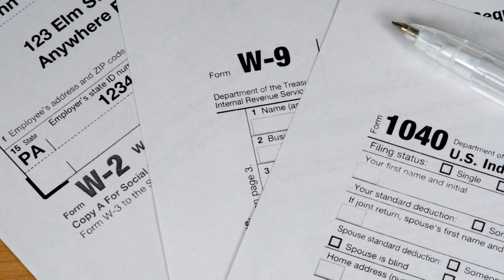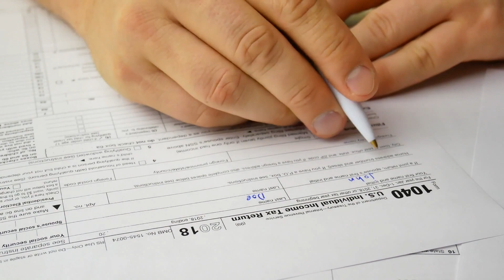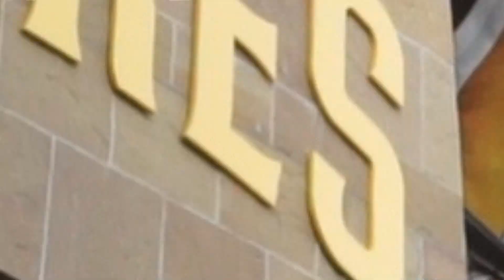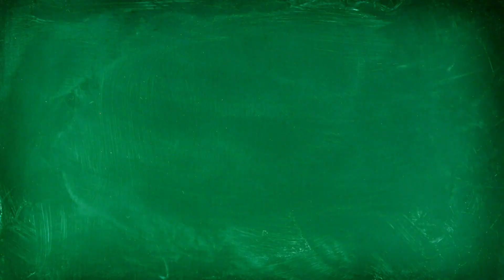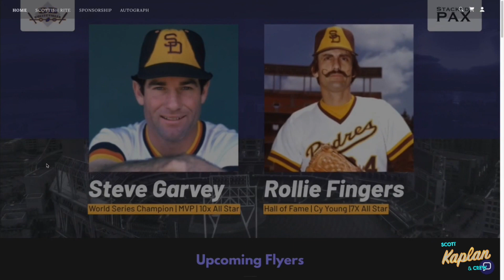We are broadcasting from Caddy Hack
What is going on with the San Diego Padres? New look roster, same inconsistent results. The  crew discuss plus, they broadcast live from Caddy Hack, a local golf tournament benefiting the Boys to Men Mentoring program.